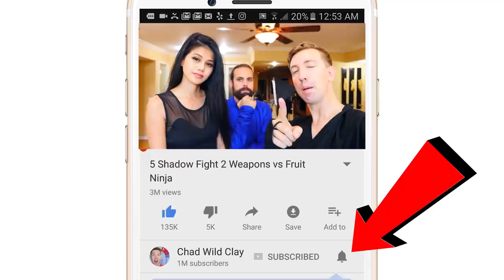NINJA GADGETS vs BACK TO SCHOOL Supplies Challenge!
We test out ninja gadgets on back to school supplies & made it a fun challenge!

Well it's the fall of 2017 and it's time to go back to school. Let's experiment and hack through some back to school supplies with ninja gadgets! Me, Vy and Justin each become a fruit ninja in a challenge against one another to see who can answer riddles and chop through pencils, rulers, notebooks, crayons, milk, and a calculator.

I'm Chad Wild Clay and I love roasting YouTubers, rapping diss tracks, YouTuber impressions, YouTuber parodies, and singing parody songs. Chat with me here:

All original music performed, recorded and produced by Chad Wild Clay.